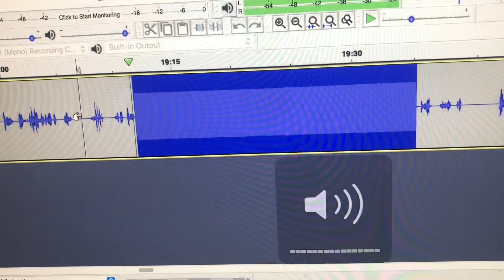Zac & MT’s podcast audio glitch